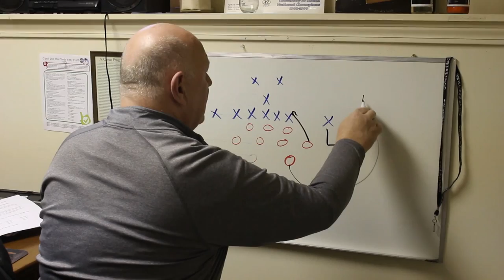Wild Cash Ride: Win Cash for Monday, Nov. 23, 2015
Here are the times to call in for our I-95 Wild Cash Ride for Monday, Nov. 23, 2015. Be the 25th nationwide caller at 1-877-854-WINS and you could win $1,000!